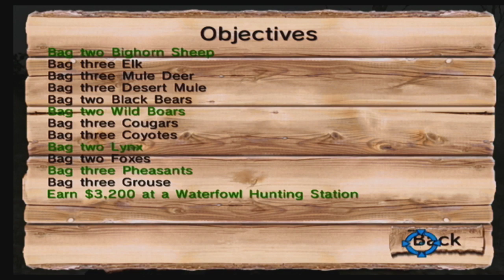North American Hunting Extravaganza 2 - Southwest US Region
Game: North American Hunting Extravaganza 2 (2010)